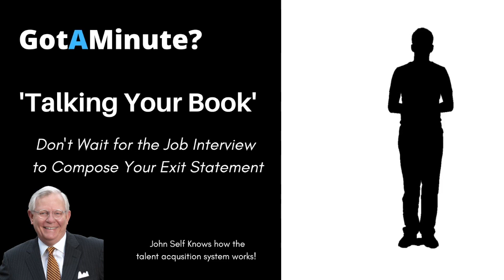'Talking Your Book' Ina Job Interview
When a Wall Street banker talks about great investment opportunities in China, the forceful political crackdown on Chinese entrepreneurs notwithstanding, you say, “he is talking his book.”
That means he is putting profits for his clients and his bank ahead of the truth.
You can also call it suspension of disbelief, the intentional avoidance of critical thinking or logic.
When you experience a setback, layoff, or termination and begin to explain what happened, you are now talking “your book,” which means telling your story in the most favorable terms to preserve your career equity, your reputation.
The internet opens the flow of news at all levels.  The autocratic shenanigans of Premier XI are visible.  Everyone knows the risks to investors, but this open flow of information also means that what happened to you is known.
You cannot wait until an interview to decide what you will say about your departure.